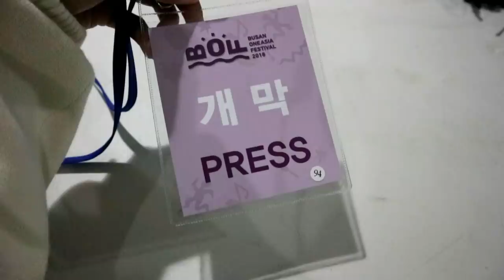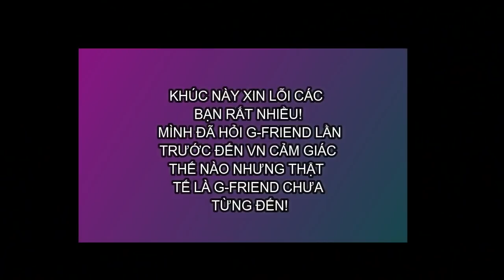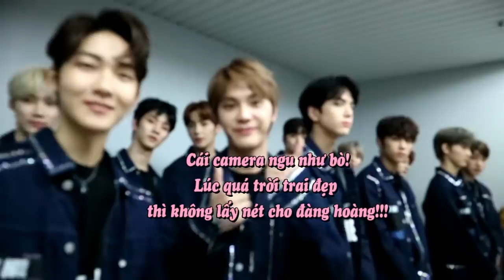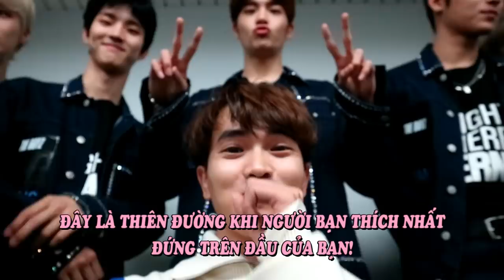Đi gặp Idol và bị Idol thả thính? - Chuyện tình với Idol Kpop 15s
Theo dõi mình tại:
Follow me at:

*Đăng ký tư vấn Du học Hàn Quốc cùng Hongan và Sunny